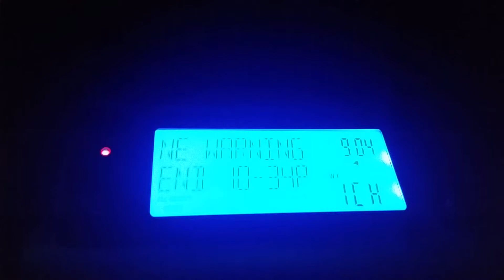Special marine warning 6/8/15 #5